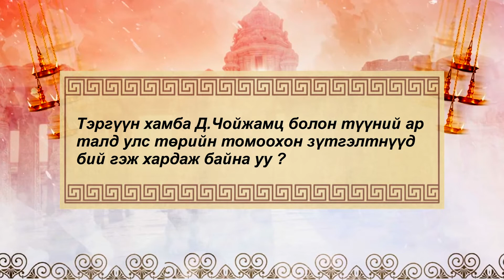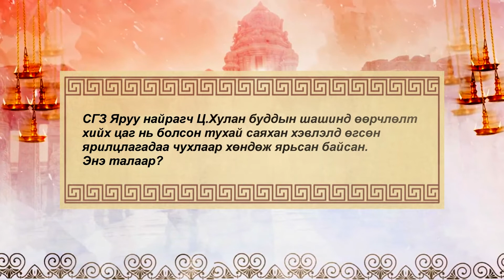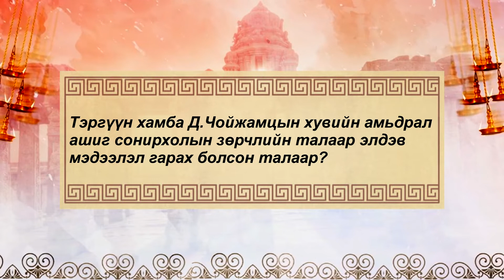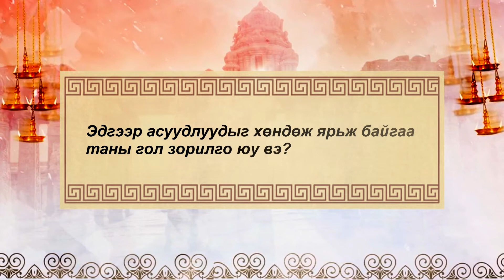NARKHAJID SUM PART 3